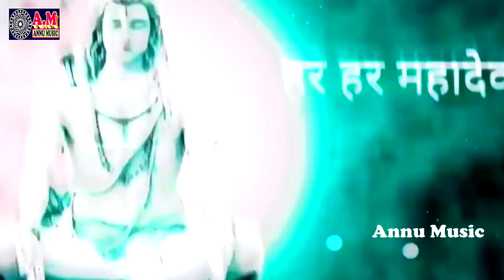VIDEO - शिव चर्चा भजन वीडियो | शिष्या बनाई ले गुरुजी Shiv Charcha Bhajan Video 2023 | Sanjula Devi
►Album :- शिष्या बनाई ले गुरुजी
►Singer :- Sanjula Devi
►Lyrics :- Sanjula Devi
►Recording By:- Annu Music Studio
►Music Director :- Amar Raj Singh
►Video Director :- Amar Raj Singh
►Owner/Producer :- Jhuna Yadav Singh
►Co-Producer :-
►Digital Head:- Singh Digital
►Digital Manager :- Amar Raj Singh 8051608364
►Company/ Label :- Annu Music
►Trade Enquiry No :- 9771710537, 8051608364
►Digital Partner :-

►Managed BY:

►Trade Enquiry No. :- 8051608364, 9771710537 New Delhi (WhatsApp)

BhojpuriNewBhajan2023
BhojpuriBhakti
BhojpuriBhaktiGeet
BhojpuriNayeGaane
BhojpuriSuperhitGaane

Shiv Charcha Song 2023 | Shiv Aaj Bhi Guru Hai | Bhojpuri Shiv Charcha Song 2023 | Bhojpuri Shiv Charcha Bhajan 2023 | Maithili Shiv Charcha Geet | Maithili Shiv Charcha Bhajan 2023 | Maithili Shiv Charcha Song 2023

bansidhar ka gana
bansidhar ke gana
prince priya ka gana
usha yadav ka gana
bansidhar chaudhary ka gana 2023
usha yadav
बंशीधर के गाना
bansidhar ke gana bhojpuri
usha yadav ke gana
bhojpuri gana
bansidhar ka bhojpuri gana
godrejwa me ge jaan
banshidhar ka gana 2023
bansidhar ke video
banshidhar ka gana
banshidhar chaudhari ke gana
bhojpuri gana bansidhar
bansidhar chaudhary 2023
bewafa sanam
bhojpuri gana bansidhar ka
prince priya ka gana 2023
usha
banshidhar gana
banshidhar ke bhojpuri gana
bansidhar chaudhary ka bhojpuri gana

देहाती शिव चर्चा

shivguru_ke geet
shivguru ke katha
shiv bhajn
shiv charcha bhajn
shiv bhajn
bhakti bhajn
shiv bhajn
shiv bhajn
shiv charcha song
shiv bhajn
shiv bhajn
bolbam Song
shiv guru ke kahani
shiv_guru _charcha
शिव चर्चा गीत
शिव भजन
shiv charcha
shiv guru ke geet
shivguru charcha
shiv charcha
shiv bhajn